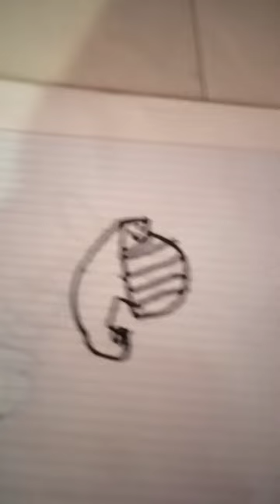21 de octubre de 2022